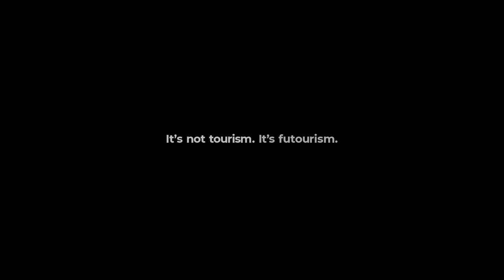Visit Portugal - Futourism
Agency  : Dentsu Creative Portugal
Campaign : Futourism
Advertiser : Visit Portugal
Brand  : Visit Portugal
Length  : 1 MInute, 38 Seconda
Posted   : Jan 16, 2024

In this Movie Ad we’ll walk you through:
With a focus on awareness, sustainability, humanization, and connection to the planet, Portugal aims to inspire future tourists.

TIMESTAMPS :
00:00 Visit Portugal - Futourism
Plot :
The campaign captures the essence of "Futourism," showcasing the country's commitment to awareness, sustainability, and a deep connection to both humanity and the planet.